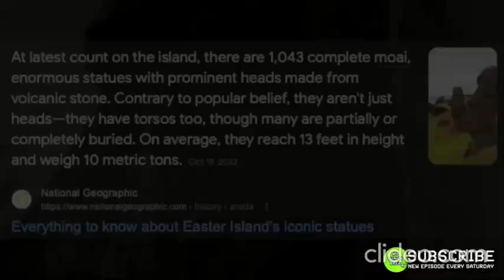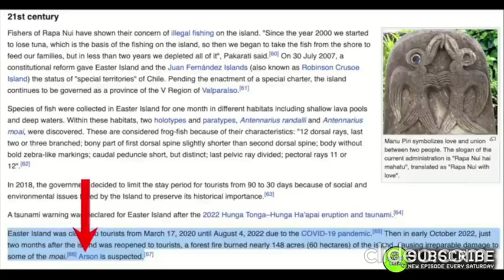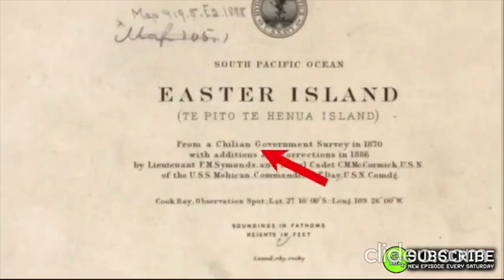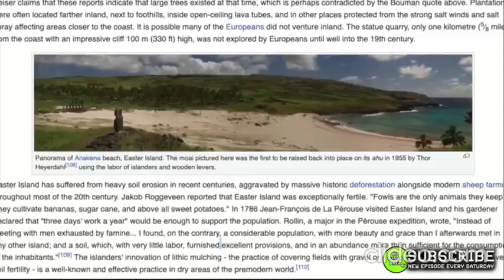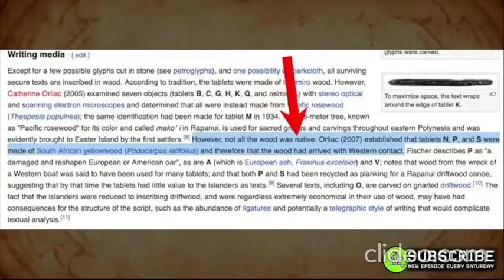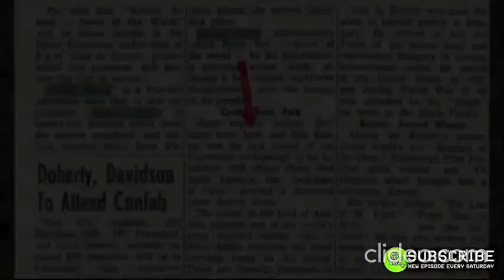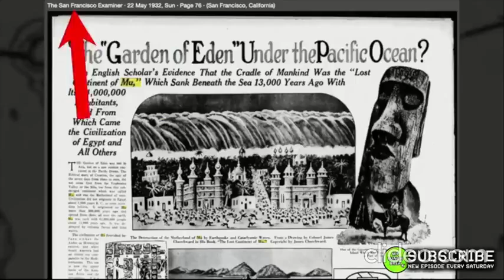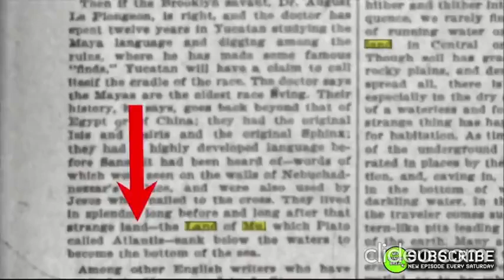Easter island My Lunch Break